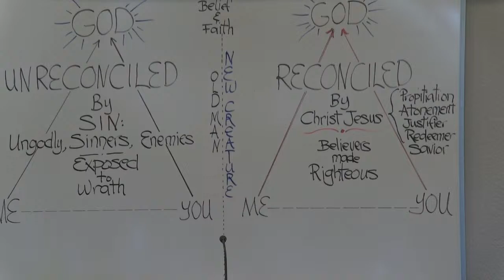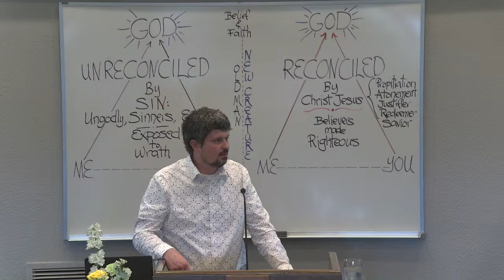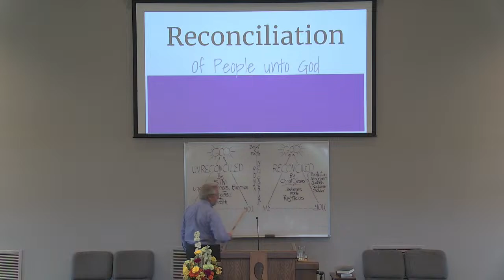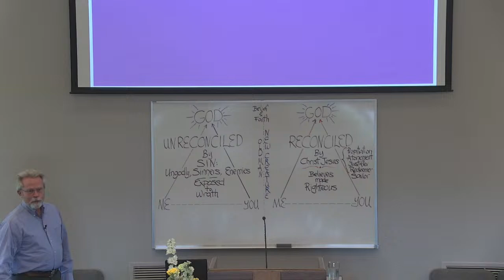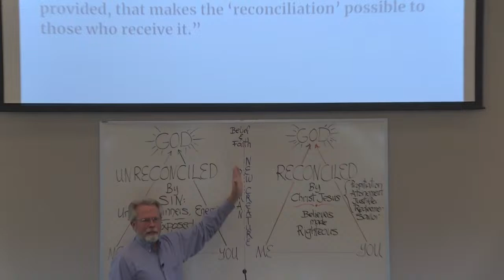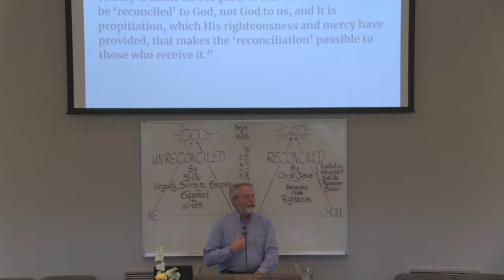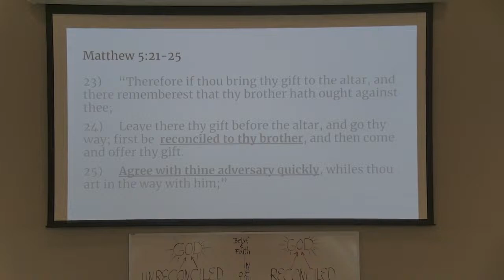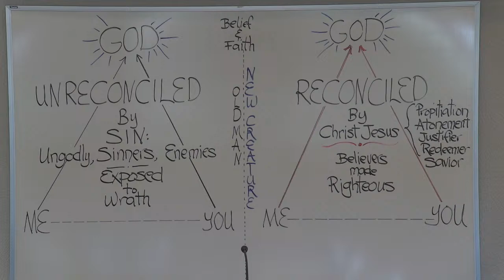David Rice - Reconciliation